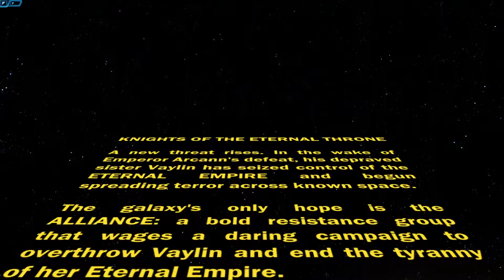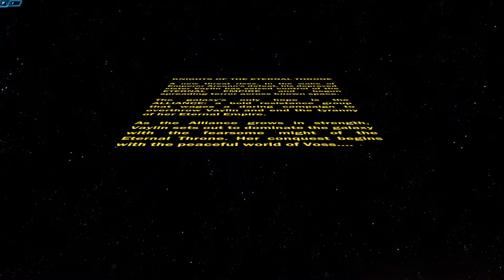SWTOR: Knights of the Eternal Throne (LS Female Jedi Knight)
Star Wars The Old Republic: Knights of the Eternal Throne. Light Side Female Jedi Knight, Theron Shan romance. All cutscenes and dialogues, some gameplay with no HUD for more movie-like experience, edited using Vegas Pro 15.